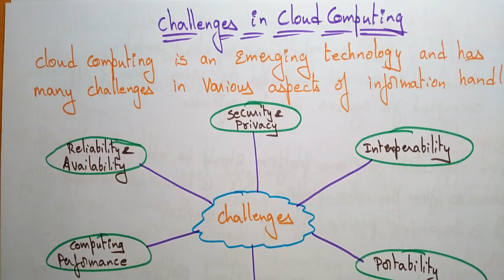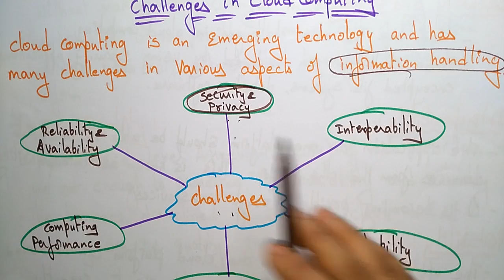Cloud Computing Challenges | CC | Lec - 06 | Bhanu Priya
Cloud Computing ( CC )
Challenges in cloud computing
-Security & Privacy
-Interoperability
-Portability
-Reliability & Availability